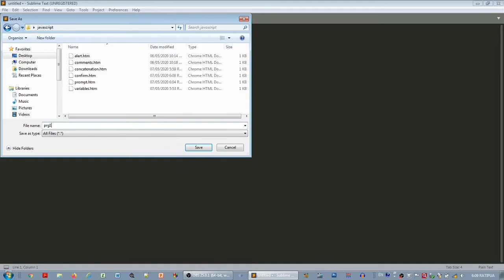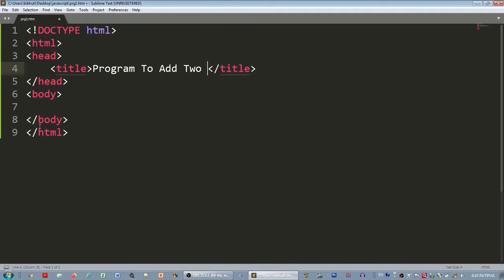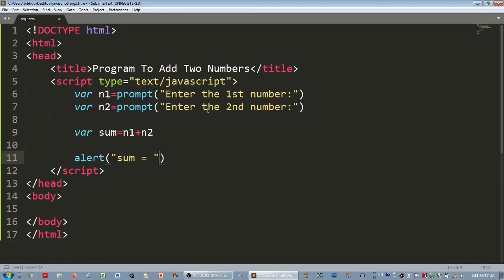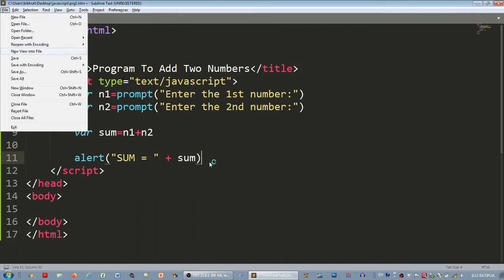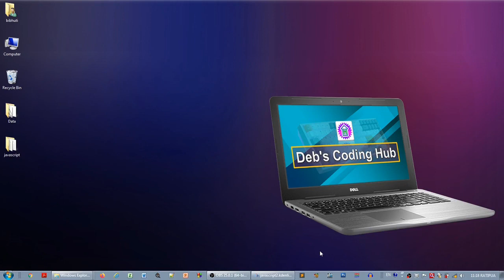JavaScript For Beginners | JavaScript Tutorial | PGDCA | BSCIT | BCA | MCA | Arithmetic Operators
Doing calculations in JavaScript - Arithmetic Operators
This video demonstrates how to use Arithmetic Operators
( + , - , * , / and %) in JavaScript with example code.

Link of other Videos on JavaScript Series ---

Video : Bibhutibhushan

Category
Education & Technology